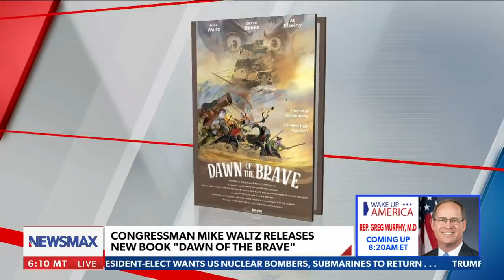Mike Waltz presses Gen. Mark Milley on Ukrainian troops training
Rep. Mike Waltz pressed Gen. Mark Milley on whether Ukrainian troops are being trained to use advanced US aid.